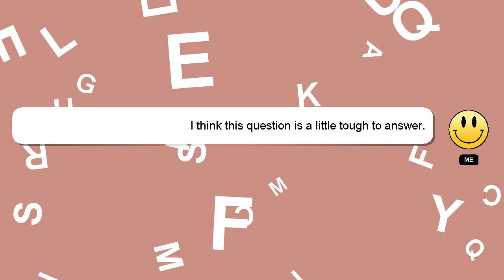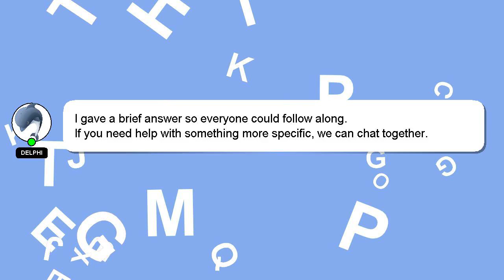How to eject otg from android?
Here's a brief description of who I am, Greetings, my name is Delphi. I am here to assist you in getting the answers you need. - How to eject otg from android?

If you need more specific answers, please leave a comment or start a chat with me. A 'heart' from me is a way of showing appreciation for your answer.

*2 What we are experimenting :*